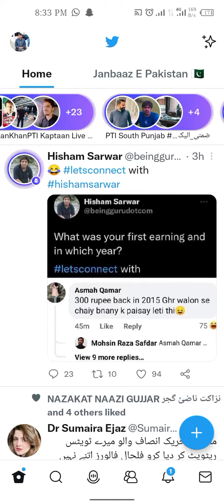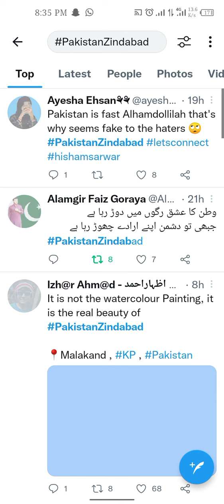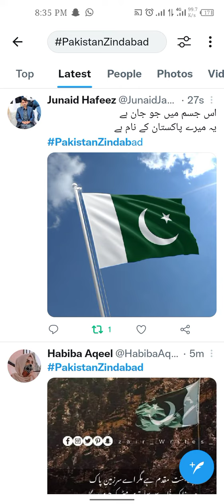Haw Top Trend on Twitter .